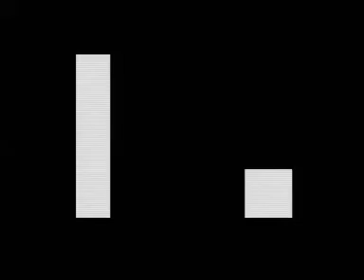MaroSeS - Nostalgické spomienky / poďme si pospomínať / Retro Games = Good Games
dúfam že vás toto video pobaví a že si pospomíname spolu